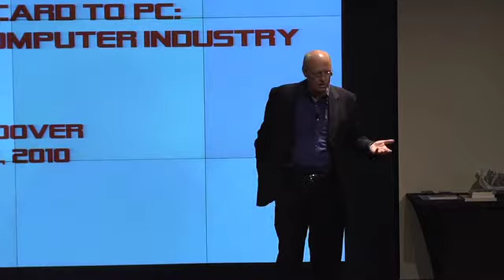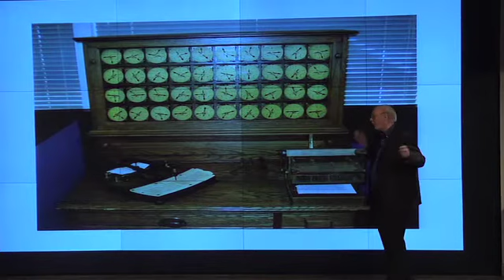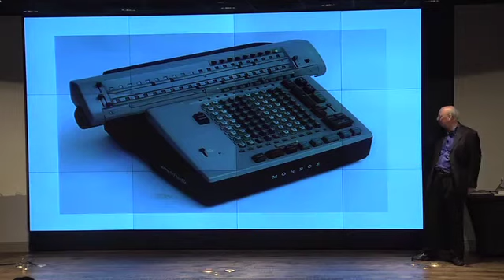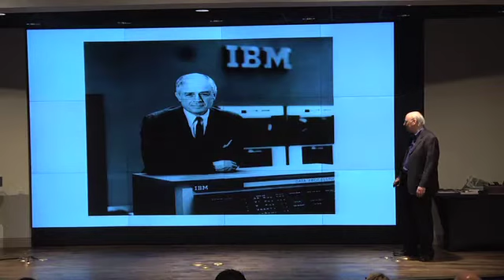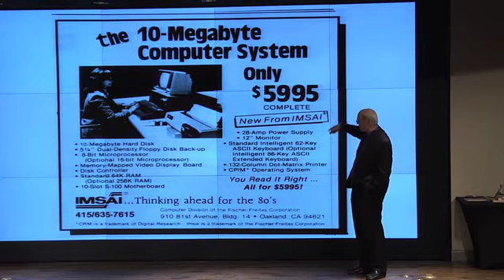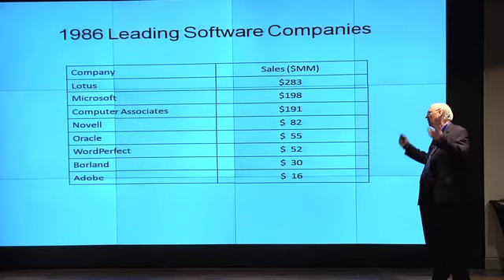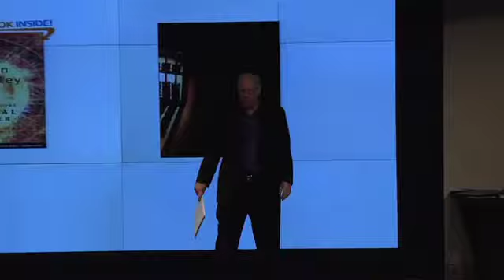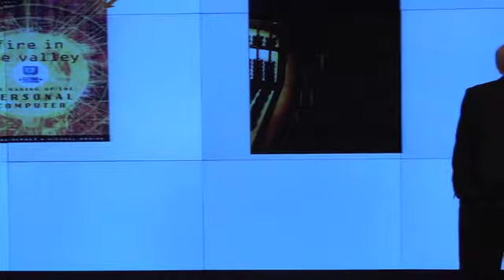From Punch Cards to PC: Gary Hoover on the Computer Industry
Mankind has forever been trying to figure out better and faster ways to perform mathematical functions, said Gary Hoover, McCombs' Entrepreneur-in-Residence, at his June 9 presentation on the history of personal computers.

This was Hoover's fifth in a series of business history lectures.